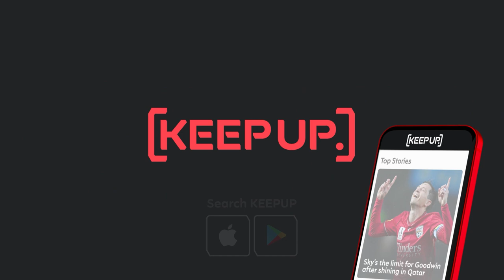"HE BURST THROUGH THE DOOR.." 🤣 | Paul Ifill's hilarious Neil Warnock story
"He burst through the door..." 🤣

The crazy tale of how Paul Ifill moved from Sheffield United to Crystal Palace and his hilarious Neil Warnock story!